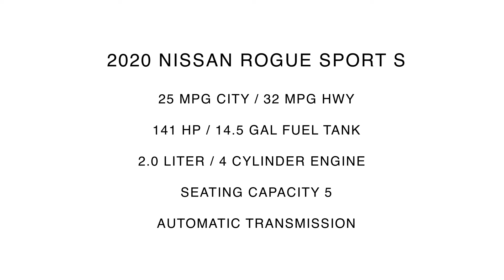2020 Nissan Rogue Sport S | For Sale | Orlando, FL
Take An Inside Out Tour Of Our Pre Owned 2020 Nissan Rogue Sport S / ST#250828